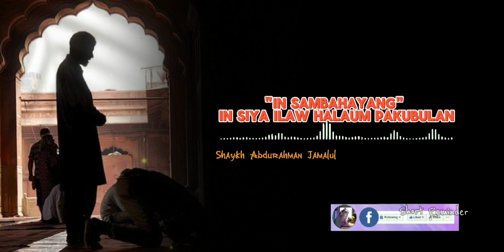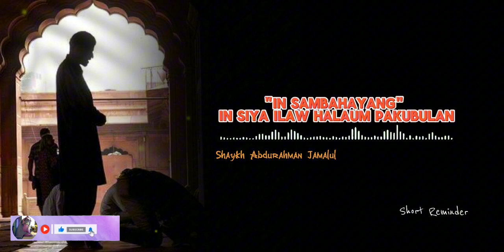" In Sambahayang in siya Ilaw halaum pakubulan" Shaykh Abdurahman Jamalul🎙